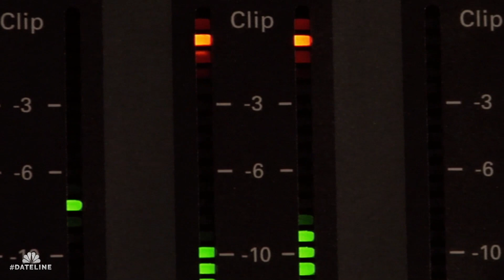Dateline Episode Trailer: Abducted | Dateline NBC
The latest in the case that made national headlines in 2019 when Texas mother Heidi Broussard was found murdered after she and her newborn daughter disappeared. Andrea Canning reports.